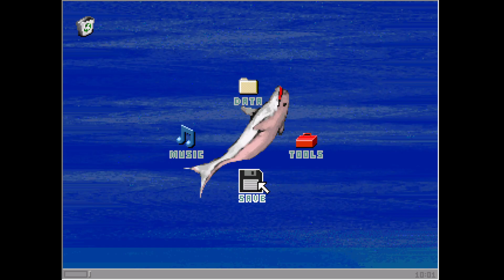(Read Description) Yume 2kki - 0.112i Patch 1 (Trigger?/Epilepsy Warning)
There's a pixelated transition when I open the Sound Room and a scrolling background appears. There is another pixelated transition when I leave the Sound Room.

There’s a pixelated transition when I go to sleep. When I exit the balcony, the computer screen turns blue. The animation for the piggy bank may be flickery. There is a scrolling background in The Nexus.

The first world of the video has a lot of bright red objects and a black background which may be distracting. I may need a slight trigger warning for suicide as you need to step on/go down a blue hole to get to the next world. There's a pixelated transition as I'm taken there.

As I explore the Spherical Space Labyrinth, the screen changes colours which may be a bit flashy or distracting. Some of the ground tiles and objects could be flickery as I move around.

As I reach the entrance to the Miraculous Waters, the colour changes happen more frequently. I may need another slight suicide trigger warning as Urotsuki jumps down through an entrance to get to the next area. As Urotsuki is falling, there are patterns/tiles in the background that may be flickery as the screen moves down. The screen also slowly gets brighter which could be slightly flickery.

After I reach the bottom, I'm taken to the Miraculous Waters. This world has a scrolling background that could be slightly starry or cloudy. The wall tiles and symbols may also be distracting as I move around. I'm unsure if the NPCs/objects here may also be a bit flickery as I move around.

When I go through the first door in the right hallway, I'm taken to a room with the same scrolling background showing and the screen gets brighter as I move up to the door at the back. The animation for using the door at the back of the room may be slightly flickery.

The next area has a lot of blue and grey/silver lines scrolling across the screen which could be flickery and/or distracting. It could also be a bit flashy. There are a lot of transparent floor tiles in this area which could make it more flickery/flashy. There's also a background that could be a bit distracting.

There's some spinning circles which could be flickery and some other objects that could be flickery as I move around.

The NPCs here could be a bit flickery. The side rooms/hallways of this area also have the lines that scroll across the screen. I go to the right corridor to enter a sandy room and interact with a door.

I'm then taken to another new world. This world has a lot of sandy star-shaped platforms which could be flickery as I move around. The objects here could also be slightly flickery as I move around.

 I equip the Teru Teru Bozu effect and I then use the effect's ability to make it rain at 2:17. The area turns bright blue before briefly fading out. After it fades back in again, the area's background is now blue and the edges of the star platforms have also changed colours. There are also some NPCs that may be flickery.

The rain may also be flickery. When I interact with a balloon, the ballon jumps up with a sound before a wavy transition plays. I’m then taken to a snowy forest. The snow in this area may be flickery and the ground tiles could be slightly flickery as I move around.

I use the Eyeball Bomb to return to The Nexus at 3:23. The screen shakes a few times as an explosion sound plays before it fades out and I'm taken back. I then go to the Geometry World. Continued in comments.